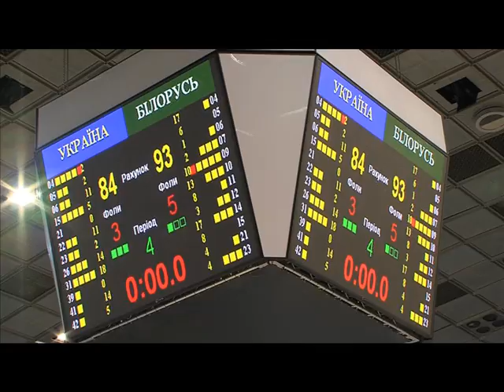Товариська гра студентів з білорусами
Вдруге протягом місяця команда Віталія Чернія зустрічалася з національною збірною Білорусі.